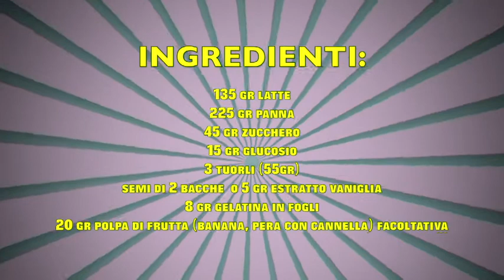Preparazione della Bavarese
ingredienti:
135 gr latte
225 gr panna
45 gr zucchero
15 gr glucosio
3 tuorli (55gr)
semi di 2 bacche  o 5 gr estratto vaniglia
8 gr gelatina in fogli
20 gr polpa di frutta (banana, pera con cannella) facoltativa